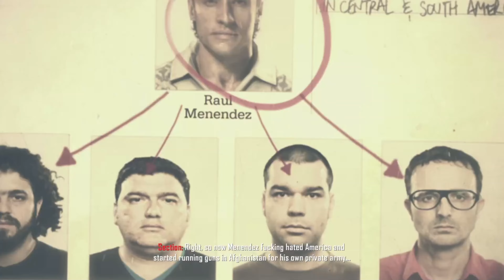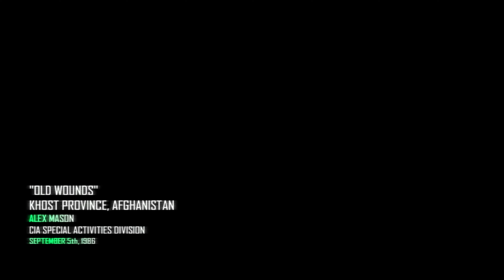Call of Duty: Black Ops 2 Campaign - Mission 3 - Old Wounds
Some wounds never heal.

Welcome to the epic sequel of Black Ops, Black Ops 2. Set in both the 1980's and the far off year of 2025, we continue the exciting story of Mason and Woods.

No commentary, Played on Regular Difficulty.